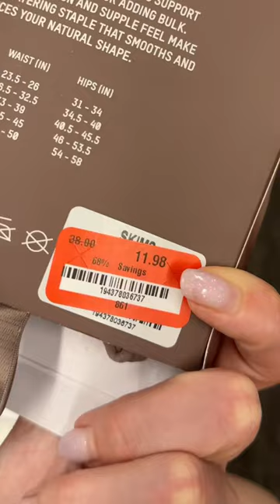🛑Nordstrom rack finds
My Nordstrom rack finds